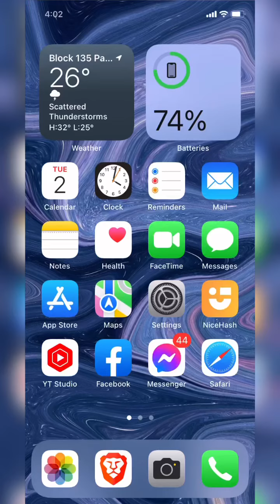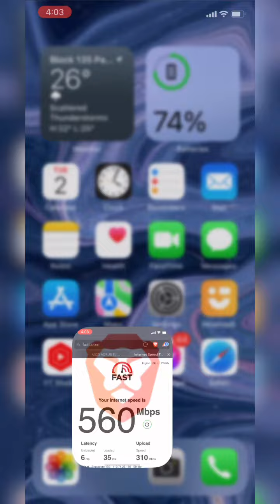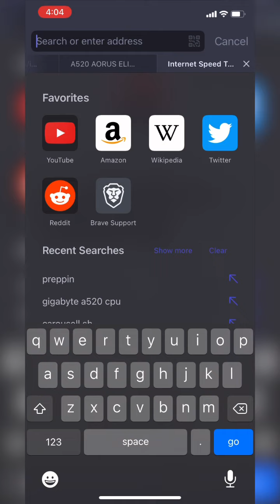Singtel Fibre Broadband 5G Speed Test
2022

4th Giveaway is now active, check the details on our Facebook Page